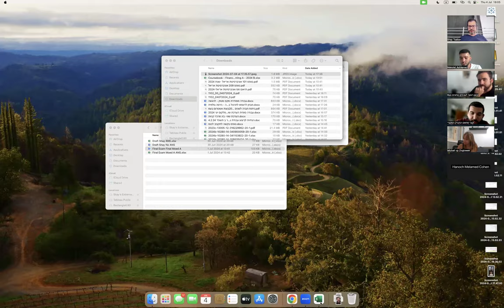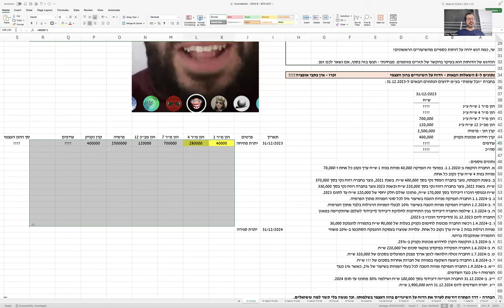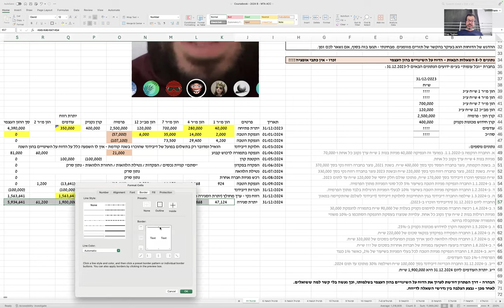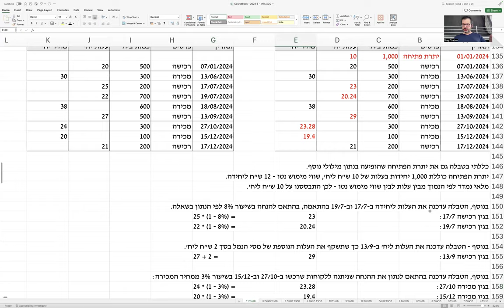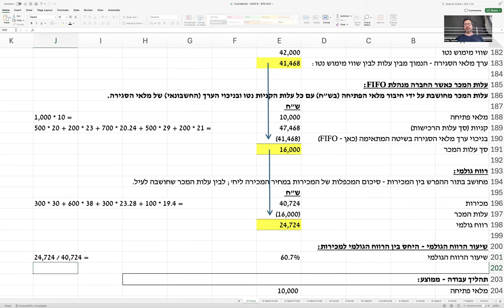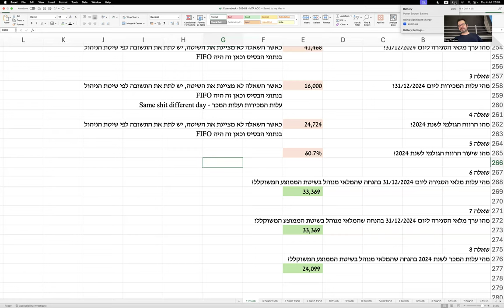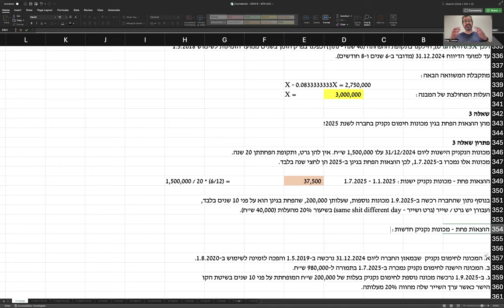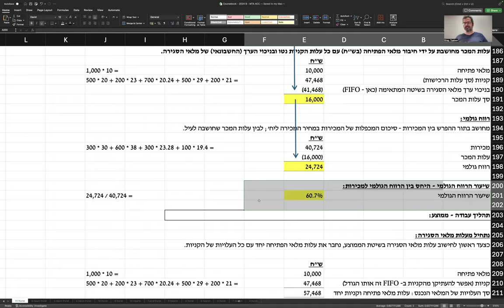תרגול אחרון - חשבונאות ת״א-יפו למע׳ מידע - 4.7.2024 - מלאי, רכוש קבוע, הון עצמי